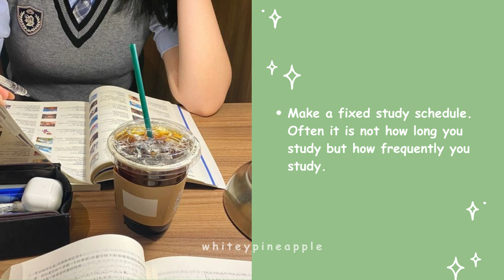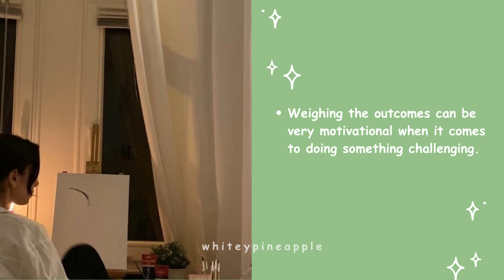how to study when you’re lazy 📚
𝘏𝘦𝘭𝘭𝘰,  𝘔𝘺 𝘓𝘶𝘯𝘢🌙🦋

𝘛𝘪𝘵𝘭𝘦 𝘰𝘧 𝘵𝘩𝘦 𝘷𝘪𝘥𝘦𝘰: how to study when you’re  lazy

𝘐𝘯 𝘵𝘩𝘪𝘴 𝘷𝘪𝘥𝘦𝘰, 𝘐'𝘮 𝘨𝘰𝘯𝘯𝘢 𝘴𝘩𝘢𝘳𝘦 𝘸𝘪𝘵𝘩 𝘺𝘰𝘶 how to study when you’re  lazy

🌷𝘗𝘭𝘦𝘢𝘴𝘦 𝘯𝘰𝘵𝘦!!

𝘈 𝘭𝘪𝘵𝘵𝘭𝘦 𝘪𝘯𝘧𝘰𝘳𝘮𝘢𝘵𝘪𝘰𝘯 𝘢𝘣𝘰𝘶𝘵 𝘮𝘦📜, 𝘺𝘰𝘶 𝘤𝘢𝘯 𝘤𝘢𝘭𝘭 𝘮𝘦 𝘺𝘶𝘮𝘪 𝘢𝘴 𝘵𝘩𝘦 𝘴𝘩𝘰𝘳𝘵 𝘯𝘢𝘮𝘦 𝘧𝘰𝘳 𝘸𝘩𝘪𝘵𝘦𝘺𝘱𝘪𝘯𝘦𝘢𝘱𝘱𝘭𝘦 𝘣𝘦𝘤𝘢𝘶𝘴𝘦 𝘐 𝘬𝘯𝘰𝘸 𝘵𝘩𝘢𝘵 𝘐 𝘸𝘢𝘴 𝘵𝘰 𝘭𝘰𝘯𝘨 𝘵𝘰 𝘵𝘺𝘱𝘦 (𝘭𝘰𝘭)

𝘏𝘢𝘷𝘦 𝘢 𝘨𝘳𝘦𝘢𝘵 𝘥𝘢𝘺 𝘮𝘺 𝘭𝘶𝘯𝘢🦋

𝘓𝘰𝘷𝘦,🌱
𝘠𝘶𝘮𝘪

how to study when you are lazy,
how to study when feeling lazy,
i am so lazy to study,
what to do when you are lazy to study,
how to study when you feel lazy,
i feel so lazy to study,
how to study when lazy,
how to study without feeling lazy,
how to study if you're lazy,
i feel lazy to study,
i am feeling lazy to study,
too lazy to do homework,
too lazy to study,
what to do if you are lazy to study,
so lazy to study,
how to start studying when you are lazy,
how to not be lazy to do homework,
how to study when sleep deprived,
how to not be lazy to study